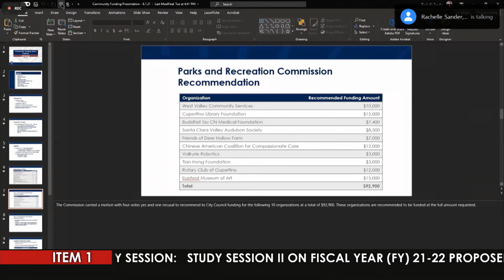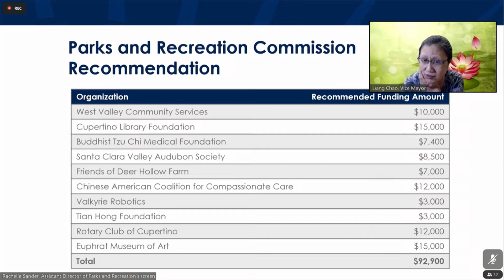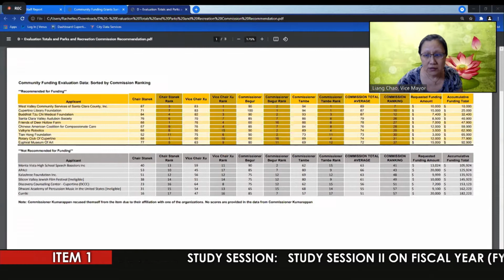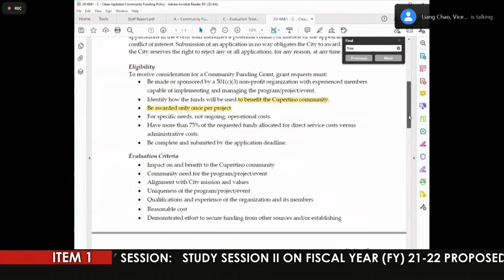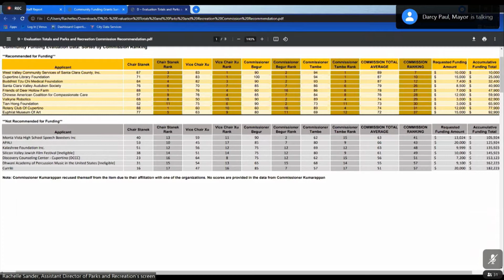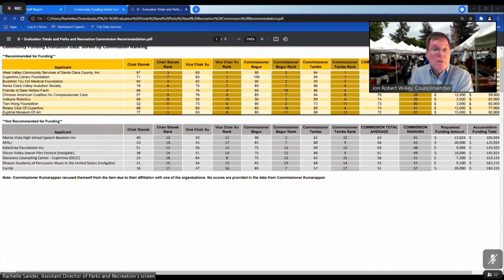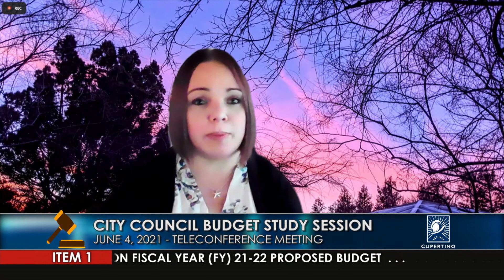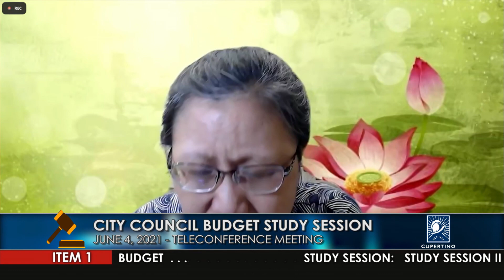Cupertino City Council Budget Study Session - June 4, 2021 (Part 1)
Coverage of the Cupertino City Council Budget Study Session of Friday, June 4, 2021.  Part 1 of 2.